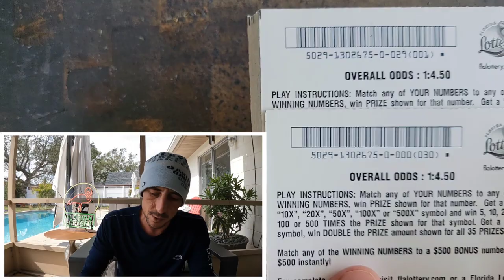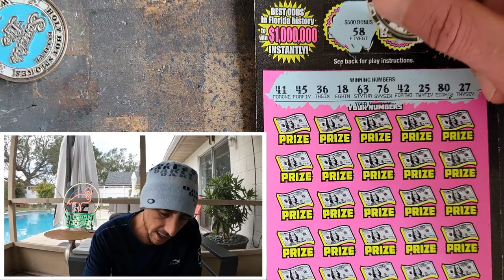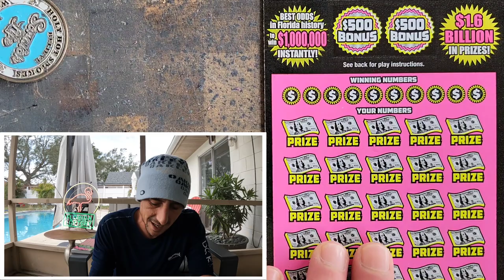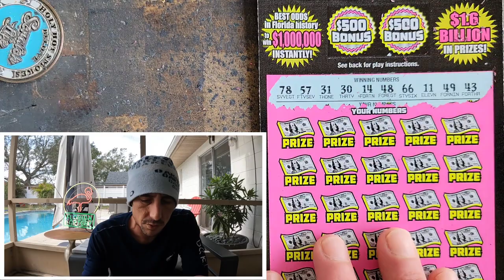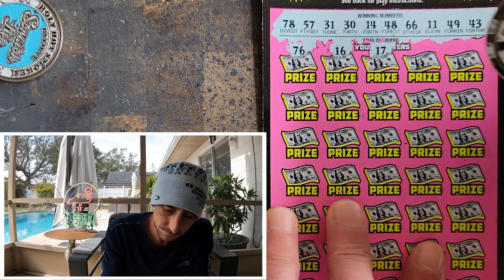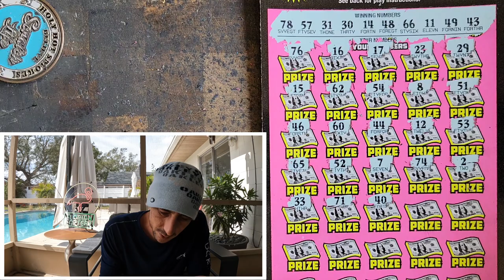Whole Book of $50 Lottery Tickets | 30 x $50 500X the Cash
Full Book of $50 500X the Cash
30 x $50 500X the Cash scratch off tickets from the florida lottery!

Join Stake Online Casino here (copy/paste link):
stake.us/?c=07336ee4de